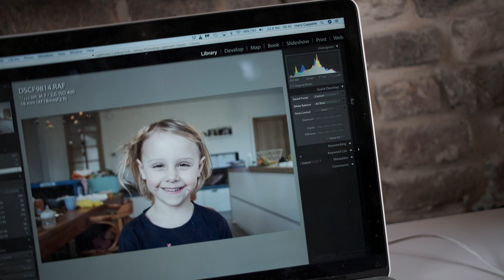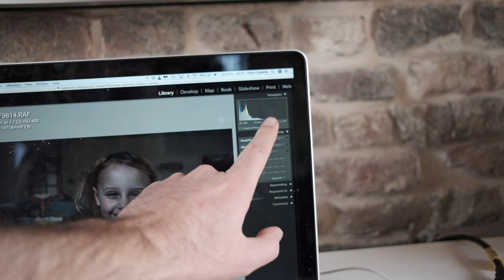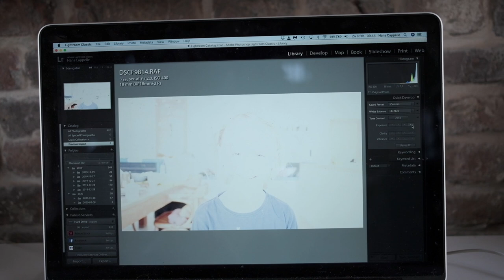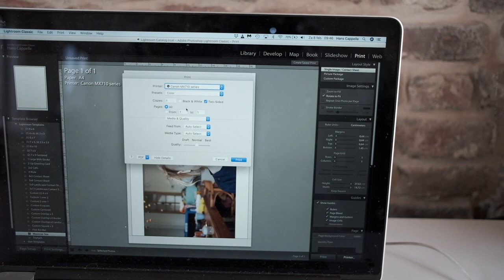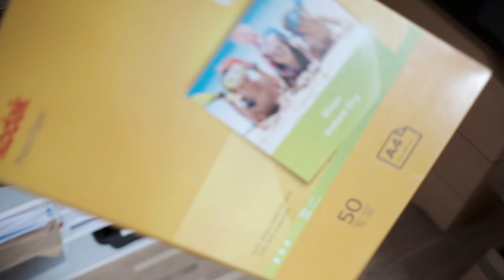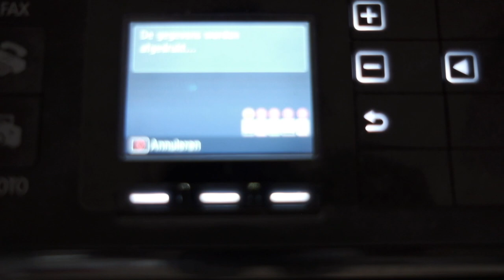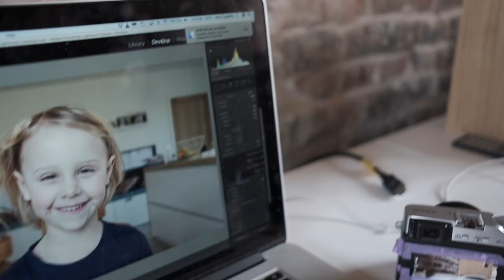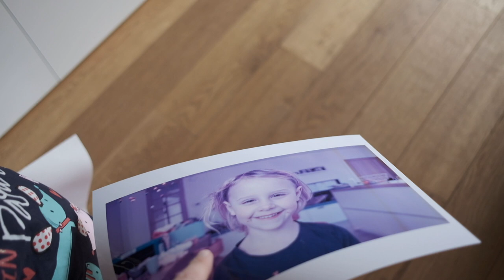We printen allemaal veel te weinig (digitale) foto's + belichting + FujiFilm XF 18mm f2 lens review